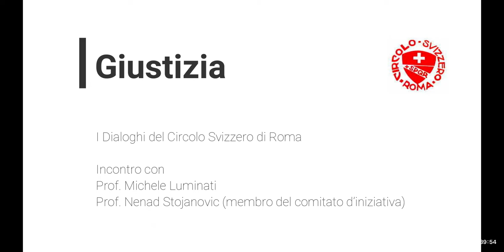C’è del marcio a Losanna? Dibattito in merito all’iniziativa sulla giustizia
il 28 novembre 2021 si vota per l’iniziativa sulla giustizia. Alle 20.30 di martedì 23 novembre 2021, i Dialoghi del Circolo Svizzero di Roma hanno ospitato un dibattito  con il prof. Michele Luminati ed il prof. Nenad Stojanovic (membro del comitato d’iniziativa) su alcune considerazioni emerse dall’iniziativa.